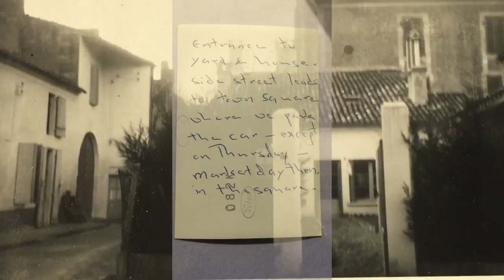Villandraut 2016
Trip to Villandraut, France 2016